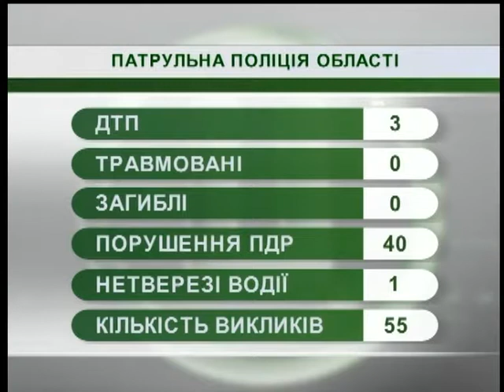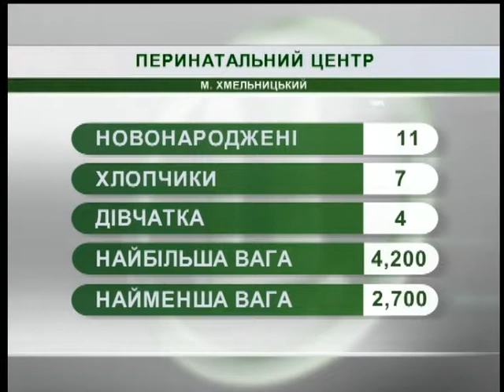12.10.2018. Новини. 07:30